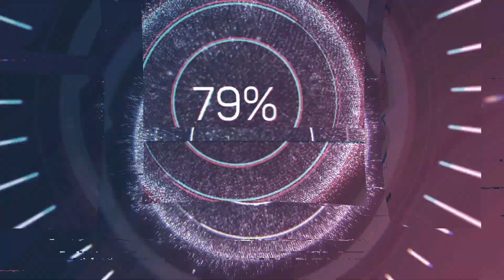Что Гаспар сын Гоар Аветисян подарит всем на новый год? ТАК МИЛО!